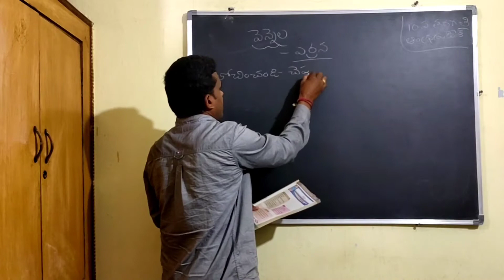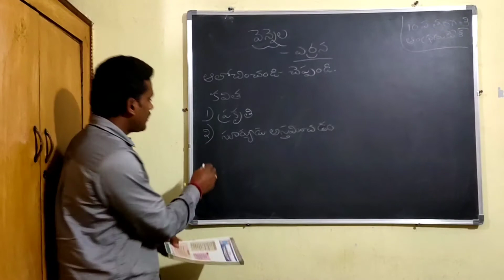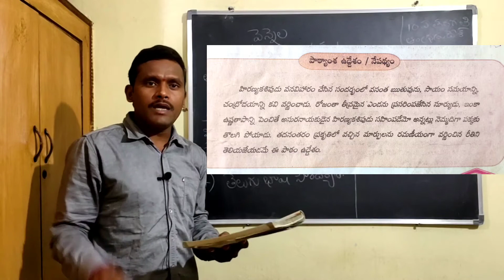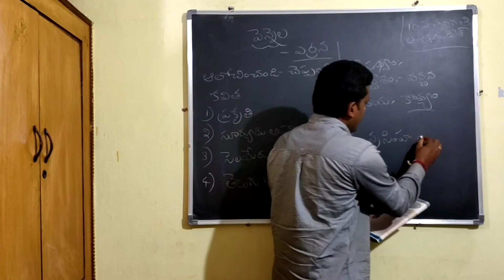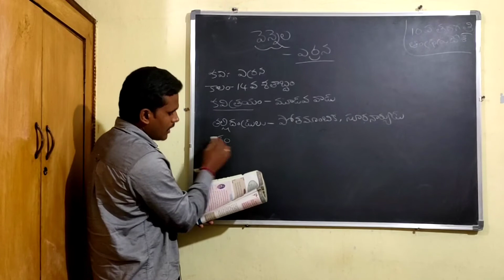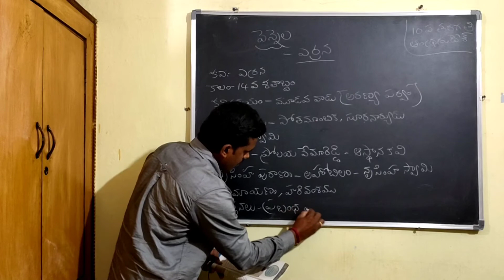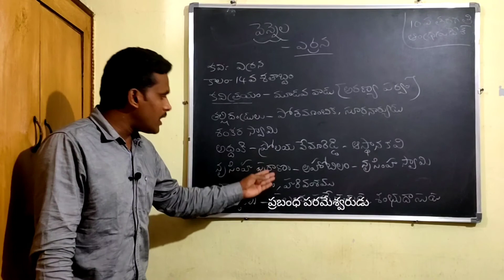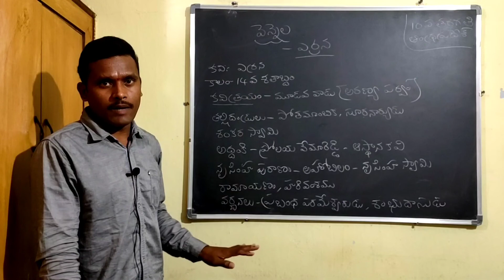వెన్నెల || ఎర్రన-నృసింహ పురాణం || AP 10th Class